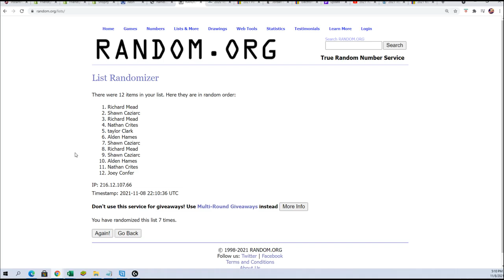2021 Topps Update Baseball HOBBY box ID 21UPDHOBB102 Silver pack